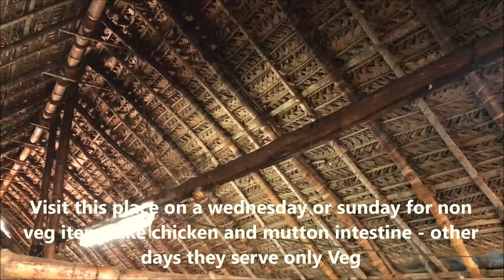Olakkadai - An Eatery Serving The Best Idly With Non Veg Dishes I Have Ever Tasted.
Olakkadai - An Eatery Near Tirupur Serving The Best Idly I Have Ever Tasted. Idly With Mutton Intestine

Olakkadai is near tirupur, in tamilnadu. click on the link above to know its exact location. You should visit this place for break fast on wednesday and sunday, because they serve non veg dishes on these days only.

The best idly i have tasted so far,  never miss this place , so if you are around tirupur or travelling that way make sure you visit this place. The best place for idly with kudal kulambu or idly with mutton intestine

Look us up on facebook and instagram ;

Ramalingam Hotel since 1936 - An Eatery In Rasipuram Serving Tasty Non Vegetarian Food For 80+ Years

Wales Hotel - A 63 Year Old Eatery Serving The Best Parota and Mutton Curry Near Tiruchengodu.